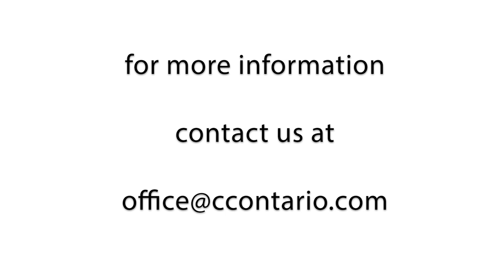Isaiah 36-37 • The Voice and Tactics of the Enemy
A chapter-by-chapter and verse-by-verse study of Isaiah taught by Pastor Paul LeBoutillier of Life Bible Ministry.